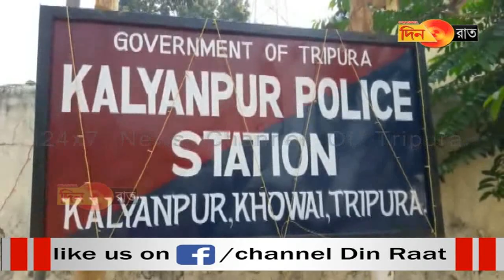এখনও অধরা অভিযুক্ত নাবালিকা গনধর্ষণ ও হত্যাকান্ডে, বাড়ছে ক্ষোভ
আর দেখতে থাকুন চ্যানল দিনরাত। সজাগ দিন সজাগ রাত।
আমাদের হোয়াটসঅ্যাপ' নম্বর ৭৬২৮৯১৬৯৮১, এই নম্বরে আমাদের খবর পাঠান। যেকোন ভিডিও, ছবি এবং তাঁর সঙ্গে ঘটনার বর্ণনা আমাদের জানান। আপনার পরিচয় গোপন রাখা হবে।